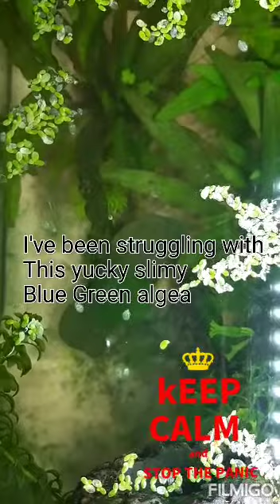Three month update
videoshow koibetta my update on Mr Sparks tank. Still struggling with a few issues. Feel free to give some suggestions. I am looking for loaches.